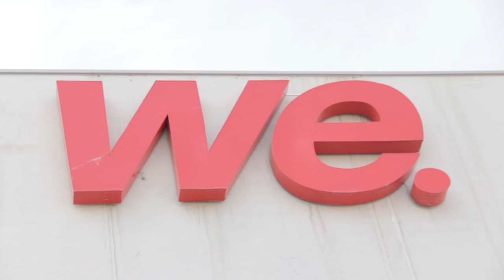CÓMO ASIMILAR MEJOR LAS PROTEINAS - La Dieta Híbrida 2.0 - Raúl Carrasco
En esta parte del seminario de Raúl Carrasco nos habla sobre las proteinas y la manera de hacer que nuestro organismo las asimile de manera más eficiente.